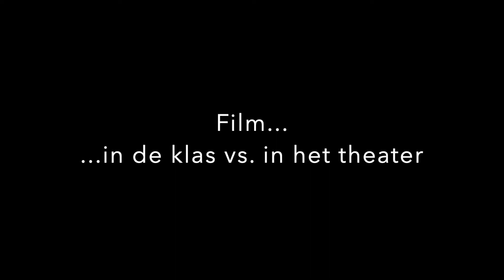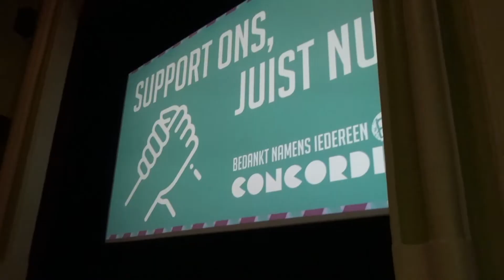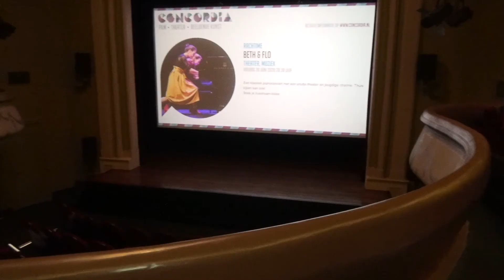Film kijken: in de klas vs in het theater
Waarom zou je met je klas naar het filmtheater gaan? In de klas kun je toch ook prima een filmpje aan zetten? Emma Bouman van Filmhub Oost gaat in gesprek met leraar Maurice over waarom hij het filmtheater zo belangrijk vindt voor zijn leerlingen.